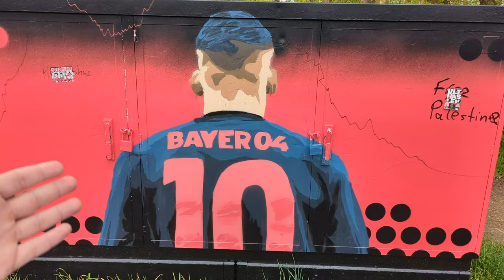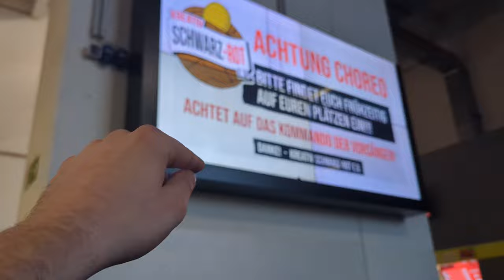🔥🅱️erlin 🅱️erlin Wir Fahren ❤️🖤🔥 | Bayer Leverkusen - Fortuna Düsseldorf | Halbfinale Stadionvlog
Der SVB ist Im Finale 🤩 🅱️erlin Wir Kommen ❤️🖤❤️🖤❤️

Viel Spaß mit dem Stadionvlog 🔥